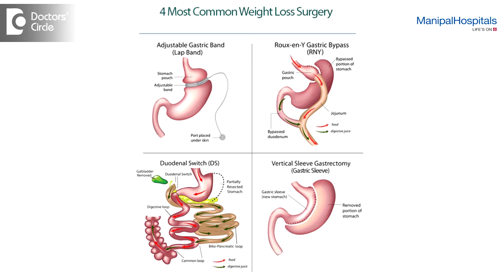Effectiveness of Weight Loss Surgery | Weight Loss Medication | Dr Sumit Talwar | Manipal.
Bariatric surgery is known to be one of the most effective and longest lasting treatments for obesity-related conditions. Bariatric surgery can offer you a new lease on life. Following the surgery, many patients lose weight rapidly and continue to do so for 18 to 24 months after the procedure. However, there may be certain exemptions as there are several factors which influence a patient's success rate.